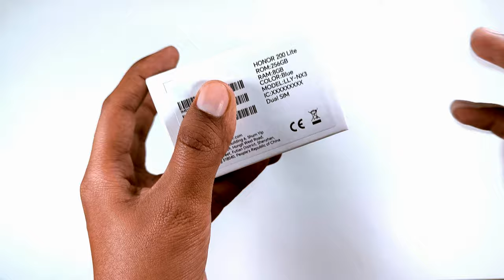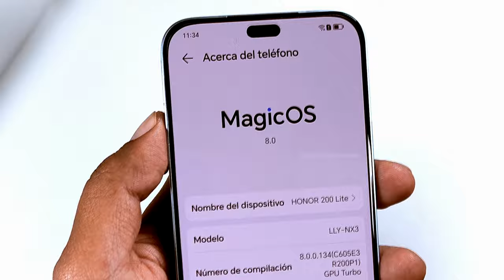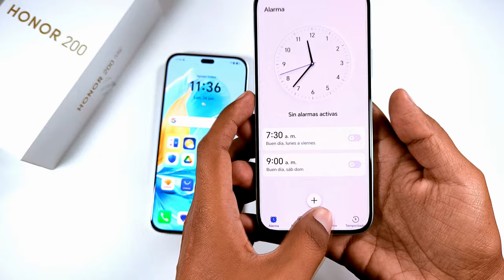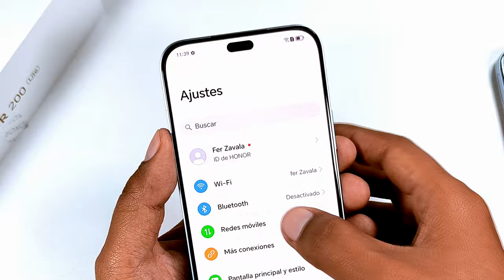Honor 200 Lite Unboxing - Perú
Ya tenemos al Honor 200 Lite en el Canal y vamos a hacer un Unboxing bastante rápido y si quieren saber más de este teléfono les leo en los comentarios